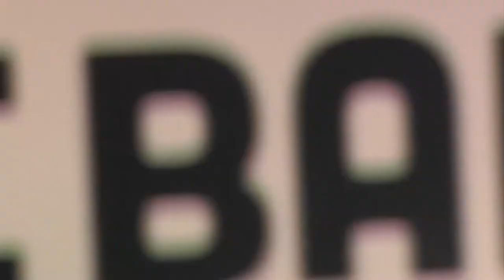"WE DON'T DO INNOVATION FOR INNOVATION'S SAKE" ANDY HARDING, HOUSE OF FRASER